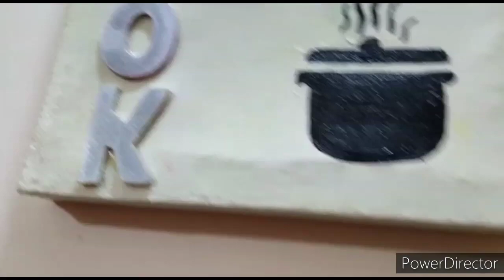Easy And Awesome Kitchen Wall Decor Ideas |How To Decorate Your kitchen Wall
Hello lovely friends, In this vedio I shared simple, easy and awesome kitchen wall decor.

Easy And Awesome Kitchen Wall Decor Ideas

How To Decorate Your kitchen Wall

 Kitchen Wall Decor

Diy Kitchen Wall Decor

Durdana Madni
From- Karachi (Pakistan)